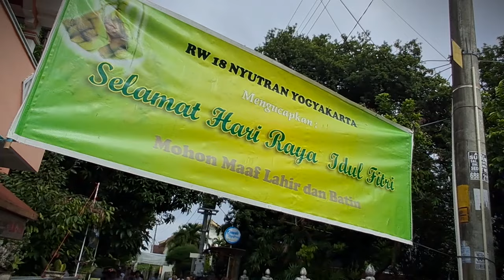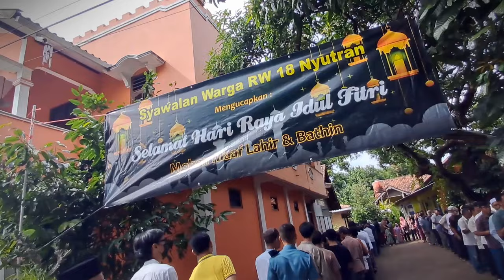Salim Salaman | Lebaran di Kampung Nyutran 2024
Tradisi tahunan, silaturrahmi keluarga besar warga RW 18 Kampung Nyutran, Kelurahan Wirogunan, Kemantren Mergangsan, Kota Yogyakarta. Rabu Pahing, 10 April 2024. Salim dan Salaman di hari pertama Lebaran 1445 H.

"Selamat Hari Raya Idul Fitri, 1 Syawal 1445 Hijriah. Mohon Maaf Lahir dan Batin".